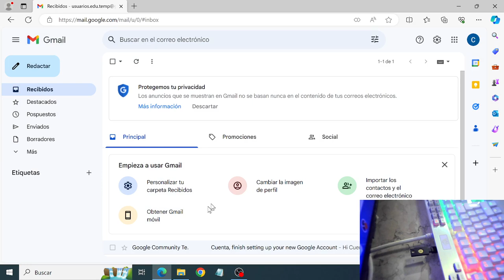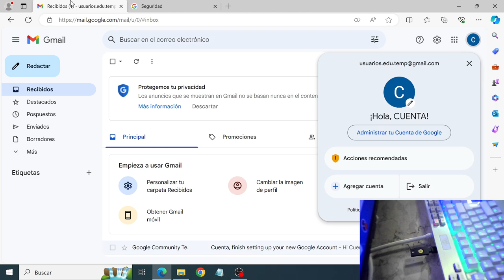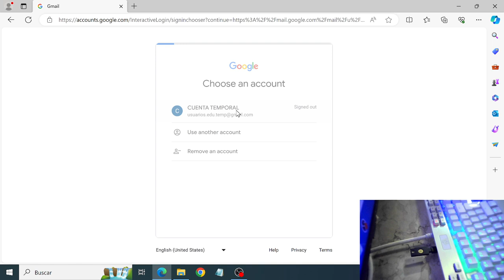🔑Evitar HACKEOS! Asegure su cuenta de Google con una YubiKey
🔒 ¡Proteja su cuenta de Google y evite ser víctima de hackeos con este tutorial! En DeployTech_Argentina. En este video, descubrirá cómo asegurar su cuenta de Google utilizando la poderosa YubiKey, un dispositivo de seguridad físico que proporciona una capa adicional de protección contra el acceso no autorizado.

La YubiKey no solo protege su cuenta de Google, sino que también puede asegurar otras plataformas en línea, como Facebook, Twitter, LinkedIn y muchas más. Aprenda cómo configurar y utilizar su YubiKey para fortalecer la seguridad de sus cuentas y mantener sus datos protegidos contra el phishing y otros ataques cibernéticos.